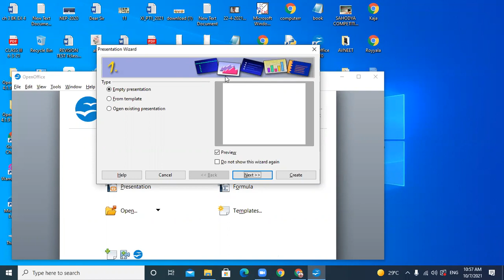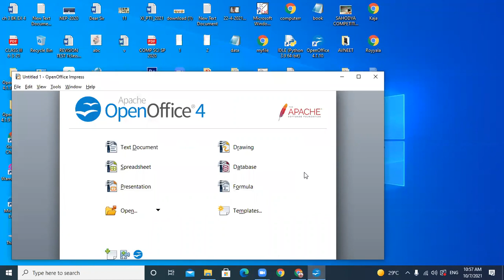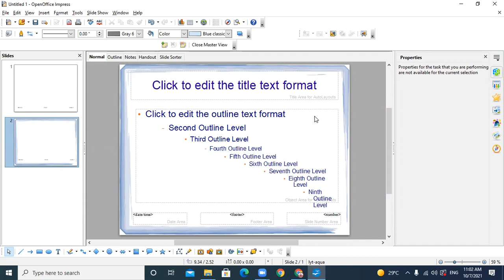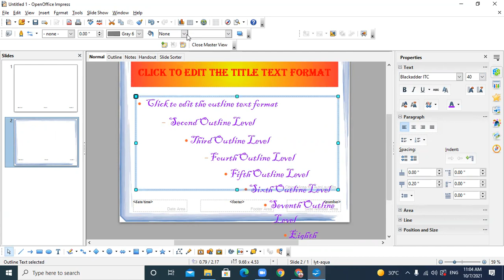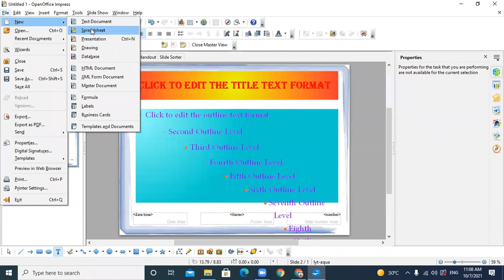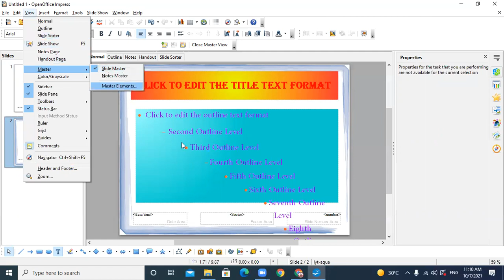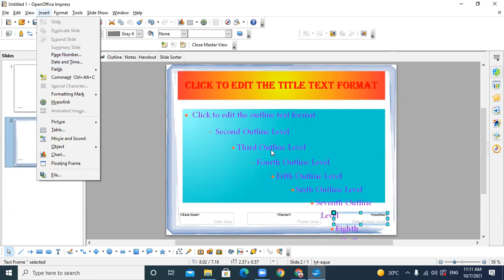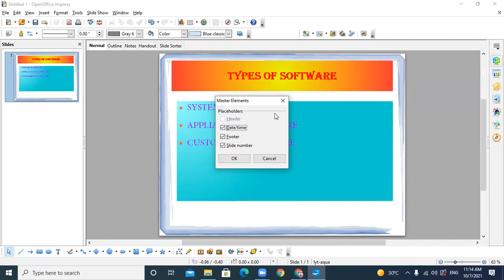07-10-21_CLASS IX B_COMPUTER